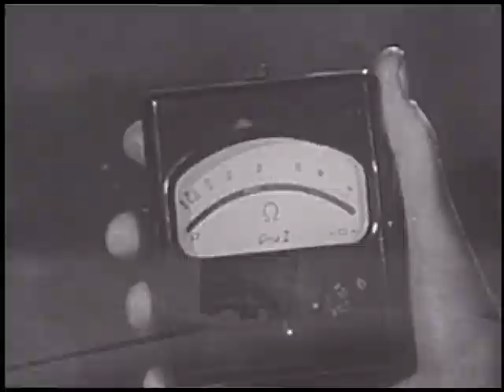Flash Gordon (Full Episode)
This week's surprise show is Flash Gordon's 'Deadline at Noon' episode. Enjoy!